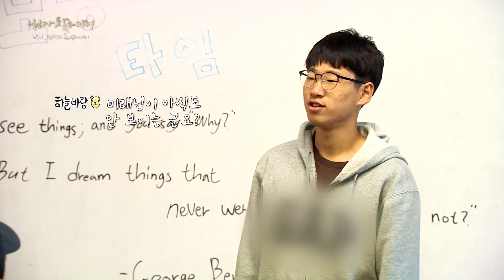교육탐사다큐 내가 찾는 아이 2부. 내일학교 레시피-내일학교 굿모닝타임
내일학교에서는 매일 아침 굿모닝타임 시간이 있습니다
학생들과 자람도우미 선생님들이 함께 모여 그날 일과를 점검하고
주제를 찾아 생각해보는 시간입니다.
오늘은 어떤 일이 일어났는지 볼까요?